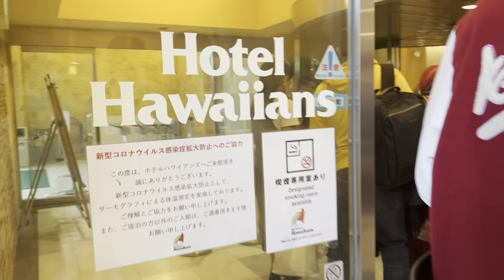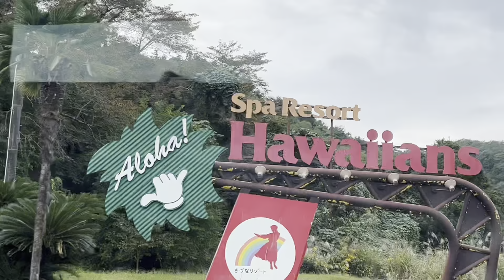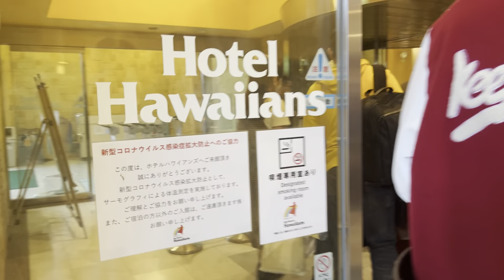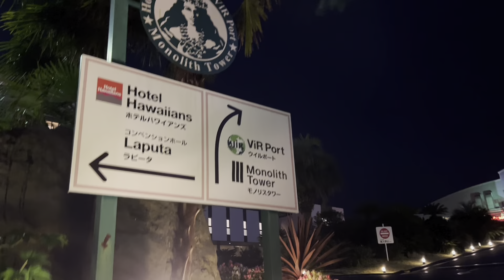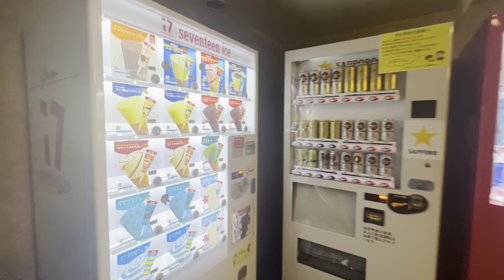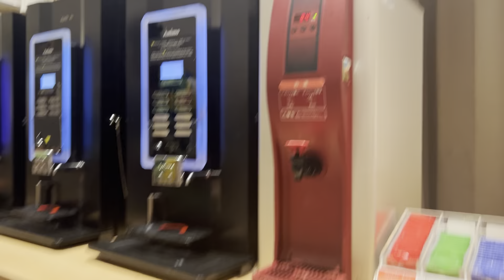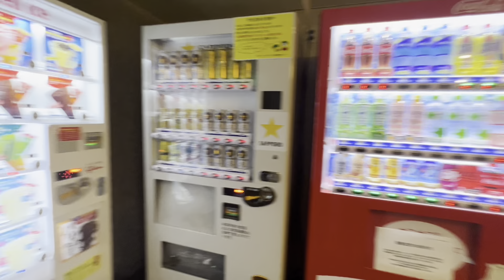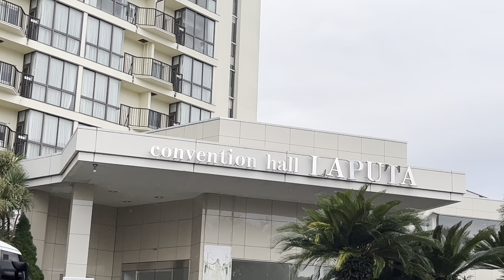Hawaiians | ハワイアンズ|福島県| 花壇自動車学校